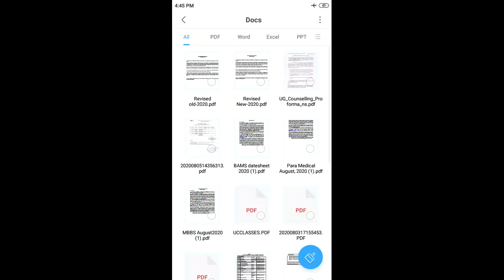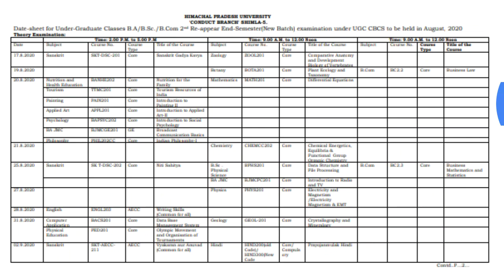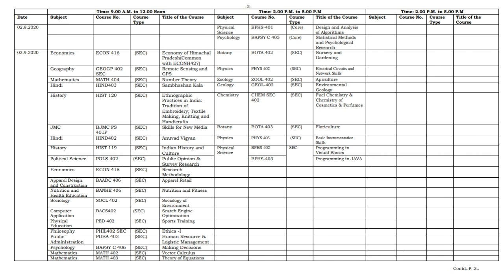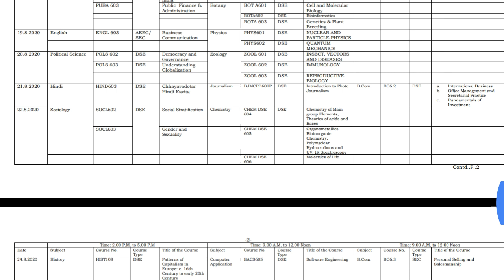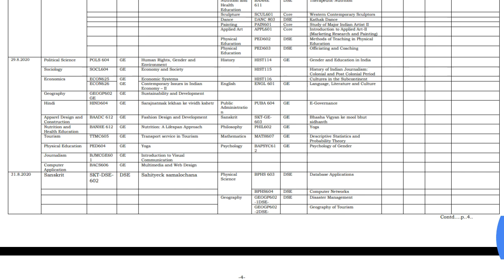HIMACHAL PRADESH UNIVERSITY NEW BATCH REVISED DATESHEET OUT NOW |HPU SHIMLA